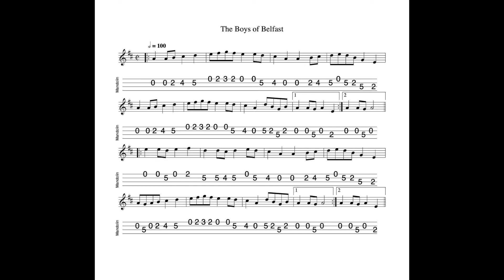The Boys Of Belfast REVISITED - a 4/4 march in A Mixolydian tabbed and played by Aidan Crossey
16 July 2022.  I first came across this quirky march played by Dessie Wilkinson of the group Cran and portions of the tune stuck in my head as an earworm for days!  The only way to dislodge them was to sit down and learn the march...